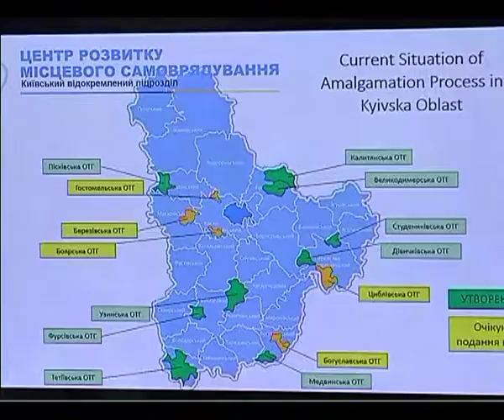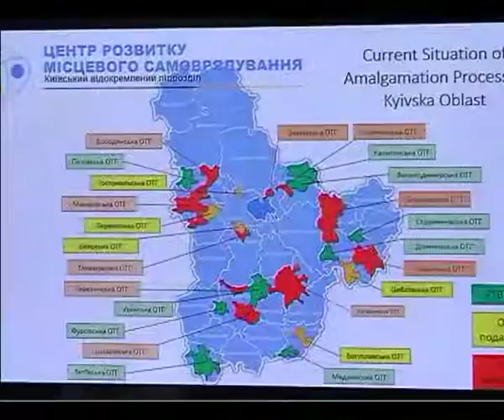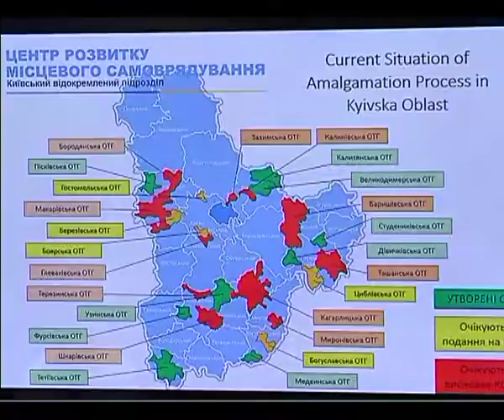По состоянию на сегодня 9 ОТБ насчитывается на Киевщине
UA - Станом на сьогодні є 9 ОТГ налічується на Київщині. Калитянська, Великодимерська, Студениківська, Фурсівська, Тетіївська, Пісківська, Узинська, Дівичківська та Медвинська. Ці громади створені де-факто. Є ряд громад, які створені де-юре, тобто, відповідно до законодавства, вони вже ОТГ, але очікують на призначення виборів, і таке подання до Центральної виборчої комісії має зробити обласна державна адміністрація.

RU - По состоянию на сегодня 9 ОТБ насчитывается на Киевщине. Калитянский, Великодимерський, Студеникивська, Фурсовской, Тетиевская, Песковский, Узинская, Дивичкивська и Медвинская. Эти общины созданы де-факто. Есть ряд общин, созданных де-юре, то есть в соответствии с законодательством, они уже ОТБ, но ожидают назначения выборов, и такое представление в Центральной избирательной комиссии должна сделать областная государственная администрация.